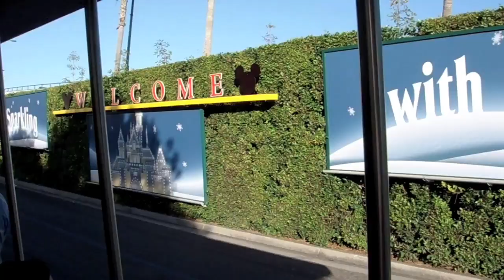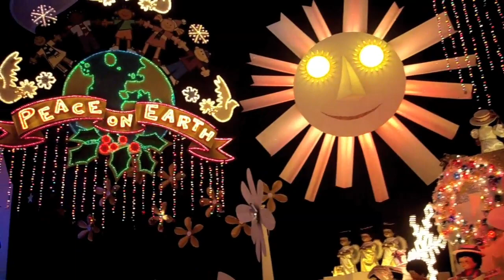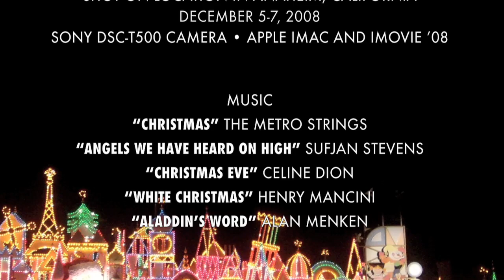Holiday Time at Disneyland, December 2008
Scenes from a weekend trip to Disneyland for the holidays: Main Street, U.S.A.; "A Christmas Fantasy" Parade; Grand Californian Hotel; Candlelight Ceremony; "It's a Small World" Holiday; and "Believe in Holiday Magic" Fireworks Spectacular.

Shot with Sony Cyber-shot DSC-T500 and edited in iMovie '08.